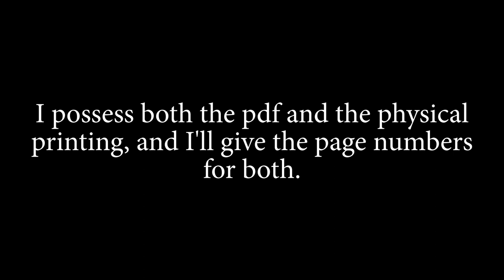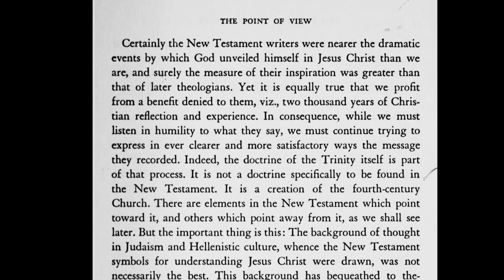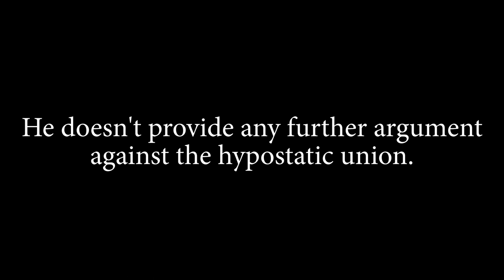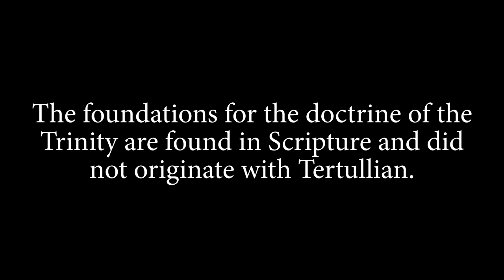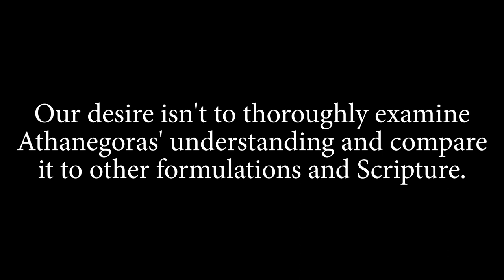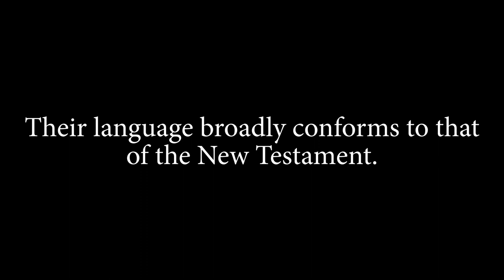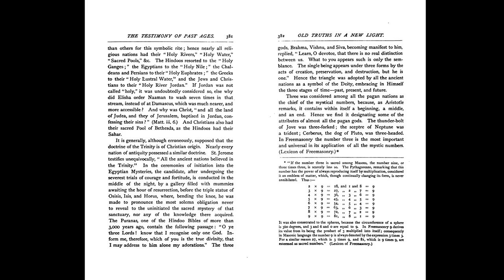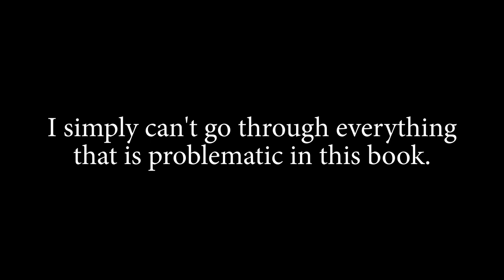Some Problems with Jacob Thompson's "The Lord of Glory"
In this video, we'll examine some shortcomings of Thompson's book.
Thompson's book

00:00 - Introduction
01:35 - Cyril Richardson
07:26 - General Arguments Against the Trinity and the Incarnation
Millard Erickson "God in Three Persons"
11:37 - Tertullian, Theophilus, & Athenagoras
18:58 - Apostolic Fathers
Michael Holmes "The Apostolic Fathers"
21:01 - "Pre-Christian Trinities"
Simpson Najovits "Egypt, Trunk of the Tree, Vol. 2"
27:12 - IHS
28:14 - Closing